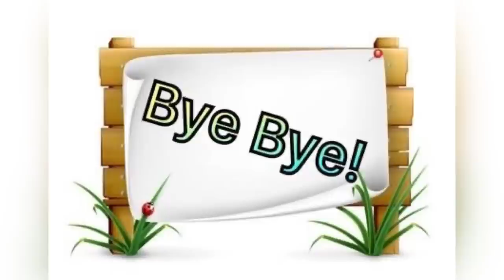老鼠不愛大米要變鴨脖！指鹿為馬的現代版重新演繹！驚嚇爆笑奇趣！只有中國先有！？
視頻內容更正:
06:36:00 口誤:不是那教師,是該學生母親